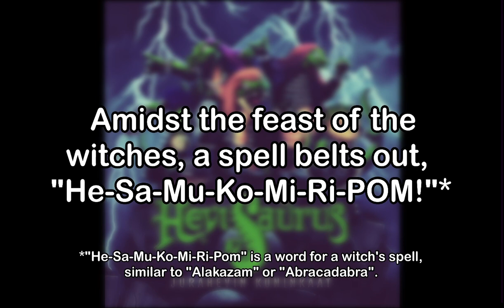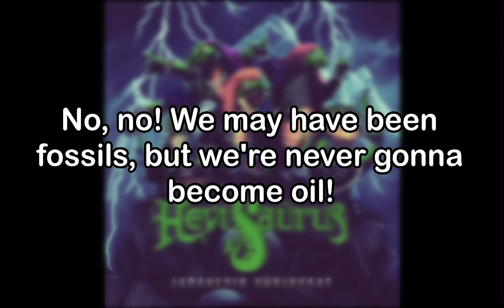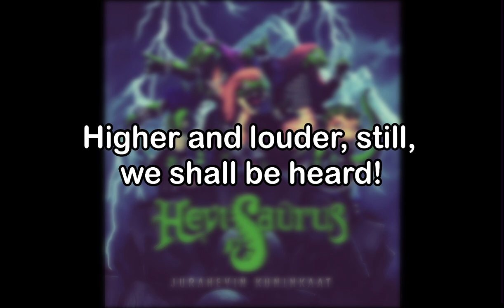Hevisaurus - Jurahevin kuninkaat / Kings of Jurassic Metal (English Translation)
this was done using my own knowledge of the finnish language and some extra help from finnish communities on the parts i didn't get!

if there's any parts i seemed to have heavily mistranslated, please let me know! PLEASE NOTE that some deliberate changes were made in order to help the flow of the translation.